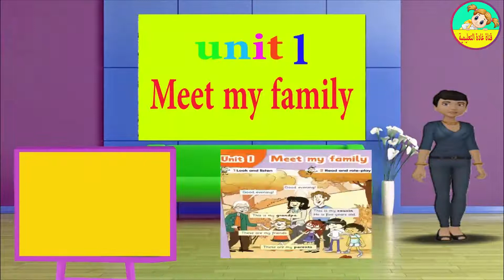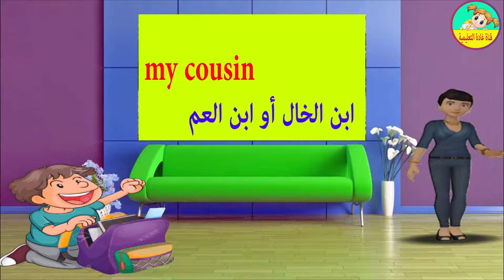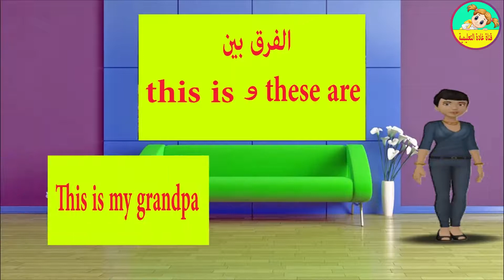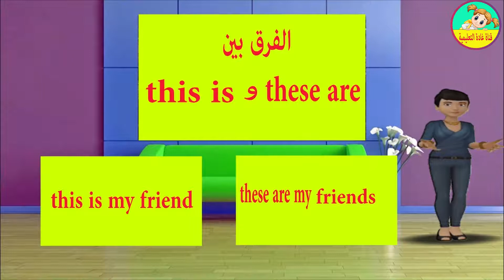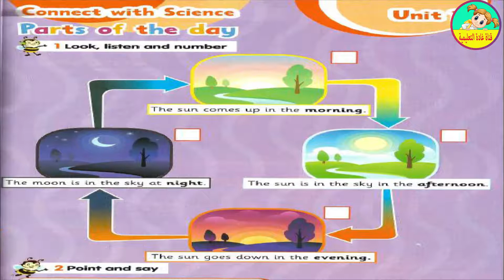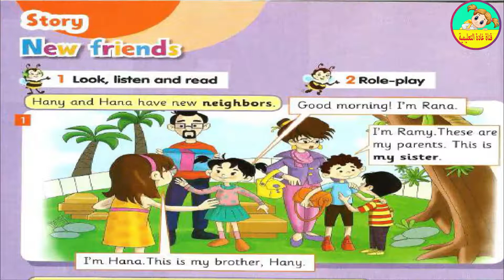تانية ابتدائي | ترم أول | انجليزى المنهج الجديد Connect | Unit 1 Meet my Family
شرح درس  الوخدة الأولى من منهج اللغة الانجليزية للصف الثانى الابتدائى  unit 1-meet my family
 ( للمدارس التجريبي و اللغات و الحكومى )بطريقة رائعة وجذابة مع قناة غادة التعليمية

منهج connect  للصف الثانى الابتدائى ( للمدارس التجريبي و اللغات و الحكومى )
الوحدة الاولى (unit 1 ( meet my family

قواعد انجليزى تانية ابتدائى ترم اول  جرامر 2 ابتدائي
جرامر تانية ابتدائى كونكت بلس  »  مذكرة شرح منهج اللغة العربية للصف الثانى الابتدائى ترم اول 2020
»  مذكرة لغة عربية المنهج الجديد للصف الثانى الابتدائى ترم أول 2020 شرح وحل درس كن متوازنا
»  مذكرة شرح درس عندي موهبة للصف الثاني الابتدائي الترم الاول 2020
»  تدريبات على الظواهر اللغوية والأساليب عن الموضوع الأول ( أنا مميز) وإجابتها للصف الثانى الابتدائى الترم الاول 2020
»  مذكرة درس خطوات عمل الأرز لغة عربية المنهج الجديد للصف الثانى الابتدائى ترم أول 2020
»  مذكرة شرح درس اريد ان اكون طبيبا للصف الثاني الابتدائي الترم الاول 2020
»  مذكرة شرح كتابة وصفة للصف الثاني الابتدائي الترم الاول 2020
يحتوي منهج اللغة العربية للصف الثاني الابتدائي على محورين: المحور الأول: من أكون، والمحور الثاني: العالم من حولي.
يتضمن المحور الأول ثلاثة موضوعات: الموضوع الأول: يوم في حياتي، والثاني: أهتم بنفسي، والثالث: عندما أكبر.

ويشتمل المحور الاني أيضًا على ثلاثة موضوعات: الموضوع الأول: سماء الليل، والثاني:هل يمكن أن تعيش هنا؟، والثالث: ماذا يحدث؟المحور الأول : من أكون؟
يحتوي علي ثلاث موضوعات وهما ( يوم في حياتي ، أهتم بنفسي ، عندما أكبر )

الموضوع الأول : يوم في حياتي
إرشادات ولي الأمر .

قصة الاستماع : مسابقة القراءة .

لاحظ وتعلم .

قصة أنا أستطيع .

توماس إديسون .

نشيد صديقي .

نموذج اللافتة .لاحظ وتعلم .

افضل المذكرات : مذكرة واجب لغة انجليزية ثانية ابتدائي ترم أول

الموضوع الثاني : أهتم بنفسي
قصة الاستماع : لدي أسنان جديدة .

لاحظ وتعلم .

قصة عادات صحية .

خطوات عمل الأرز .

نموذج وصفة عصير الليمون .

كتابة وصفة .

تقييم ذاتي .

لاحظ وتعلم .لأكثر زيارة : مذكرة لغة انجليزية للصف الثاني الإبتدائي ترم أول

الموضوع الثالث : عندما أكبر
قصة الاستماع آلة الزمن .

لاحظ وتعلم .

قصة عندي موهبة .

اريد أن أكون طبيباً .

نموذج سيرة ذاتية .

كتابة سيرة ذاتية .

تقييم ذاتي .

لاحظ وتعلم .

مراجعة عامة .الأكثر تحميلاً : القواعد الأساسية للنحو والإملاء للمرحلة الابتدائية

المحور الثاني : العالم من حولي
يحتوي علي ثلاث موضوعات اساسية وهم ( السماء ليلاً ، هل يمكن أن تعيش هنا ؟ ، ماذا يحدث ؟ )

الموضوع الأول : السماء ليلاً
قصة الاستماع النور والظلام .

لاحظ وتعلم .

قصة سر القمر .

عالم الفلك البيروني .

نشيد النجوم والكواكب .

نموذج وصف مكان .

كتابة وصف مكان .الموضوع الثاني : هل يمكن أن تعيش هنا ؟
قصة الاستماع بيتنا الجديد .

لاحظ وتعلم .

قصة الحرباء .

الدب القطبي .

نموذج قصة بيوت الأرانب .

كتابة قصة .

تقييم ذاتي .

لاحظ وتعلم .مذكرات مفيدة : مذكرة رياضيات للصف الثاني الإبتدائي الترم الأول pdf المنهج الجديد

الموضوع الثالث : ماذا يحدث ؟
قصة الاستماع البردي .

لاحظ وتعلم .

قصة ميريت آمون .

صناعة الألوان .

نموذج دعوة .

كتابة دعوة .

تقييم ذاتي .

لاحظ وتعلم .

مراجعة عامة .

شرح القواعد والأساليب .

التربية الدينية الاسلامية .

كتابة قصة .

تقييم ذاتي .• Meet my family
• My body
• Off to school
• The world around me
• Time to play sports
• My day
• Healthy lunchesالوحدة الأولى: الأعداد حتى 999
• الأعداد المكونة من ثلاثة أرقام
• القيمة المكانية
• المقارنة بين عددين وترتيب الأعداد
• تدريبات على الوحدة الأولى
• الوحدة الثانية: الجمع والطرح حتى 999
• جمع عددين كل منهما مكون من 3 أرقام
• الجمع بإعادة التسمية
• الطرح
• الوحدة الثالثة: الهندسة
• المنحنى المفتوح والمنحنى المغلق
• القطعة المستقيمة والشعاع والمستقيم
• المضلع
• المجسمات
• الوحدة الرابعة: القياس
• وحدات قياس الطول
• المتر والسنتيمتر
• النقودالوحدة الأولي: مع القرآن الكريم والهدي النبوي.
• قدرة الله تعالي.
• من نعم الله تعالي.
• من دعاء النبي.
• الوحدة الثانية: من الآداب والقيم الإسلامية.
• آداب الحديث.
• نصائح غالية.
• الأب يحكي.
• الوحدة الثالثة: عقيدة وعمل.
• الله خلقنا.
• الله نظم الكون.
• العمل والجزاء

قصة الاستماع البردي .

لاحظ وتعلم .

قصة ميريت آمون .

صناعة الألوان .

نموذج دعوة .

كتابة دعوة .

تقييم ذاتي .

لاحظ وتعلم .

مراجعة عامة .

شرح القواعد والأساليب .

التربية الدينية الاسلامية .